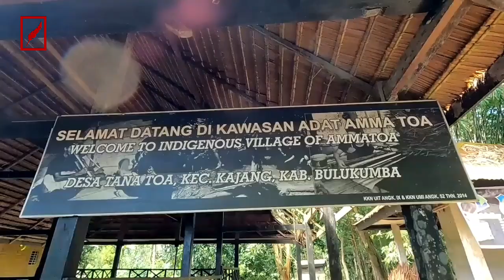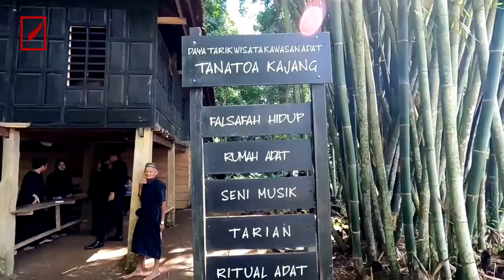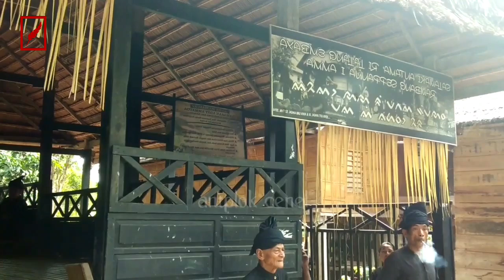Bukan Teluh Jampang ⁉️ Suku Kajang Bulukumba | Sihir Doti Bisa Membunuh Tanpa Menyentuh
Suku Kajang adalah salah satu kelompok tradisional yang mendiamkan diri di Desa Tana Toa, Kecamatan Kajang, Kabupaten Bulukumba, Sulawesi Selatan¹²³. Identitas mereka kuat, terpatri dalam adat dan kearifan lokal, serta mereka bersikukuh menolak gelombang modernisasi. Para anggota Suku Kajang mengenakan pakaian hitam khas dan merasa nyaman tanpa alas kaki. Warna hitam bagi mereka melambangkan suci, kesederhanaan, serta kesetaraan di hadapan Tuhan¹². Suku Kajang juga memiliki keahlian dalam ilmu sihir yang disebut Doti, mampu melukai atau menghancurkan seseorang tanpa perlu menyentuhnya.